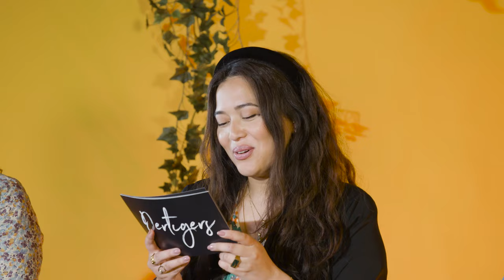Wat is er nou mooier dan de echtelijke ruzies van Bart en Lot! - Dertigers | BNNVARA | NPO Start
Liefde! Wat is er nou mooier dan de echtelijke ruzies van Bart en Lot of de talloze relaties van Pieter? In een korte quiz kijken we wat Leonoor en Lykele nog weten over alle romantische lijntjes in Dertigers.